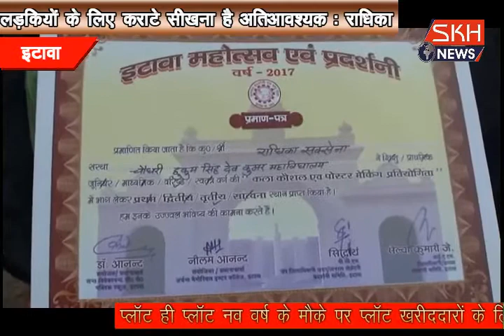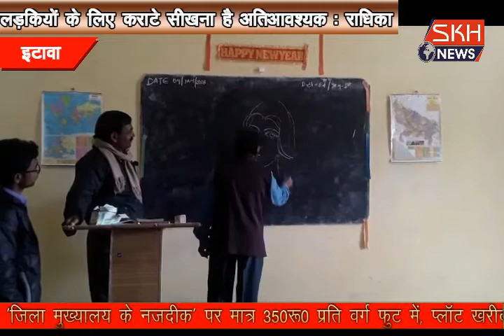इटावा- सबसे काम उम्र की छात्रा ने जीता इटावा महोत्सव